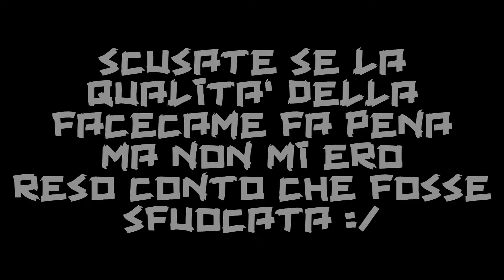MINIGAMES EP 3